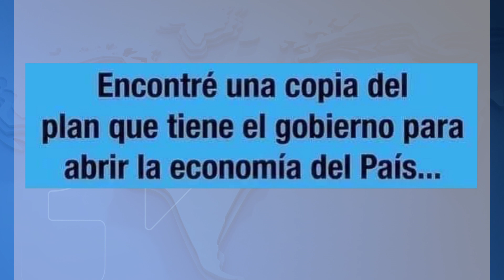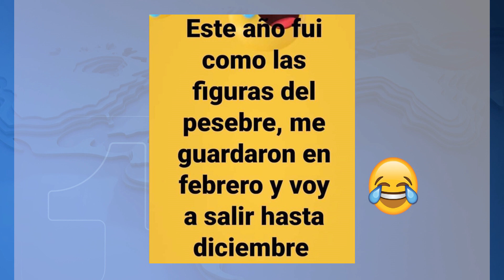Ñapa | Los mejores memes de la semana